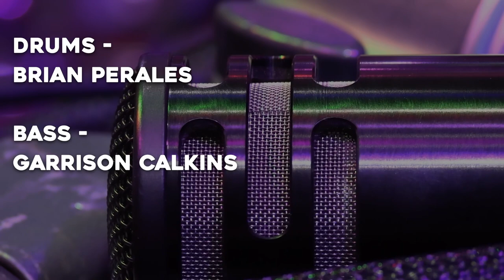INSTIGATOR on Cove TV (Full Show)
Sit on the edge of your seat and get ready for the best thrash around!
INSTIGATOR is here to blast you away with rippin' guitar riffs and pumping metal!

Like what you hear?? Listen to their music anytime on what ever platform you listen on! Follow them to see when they're playing next on Instagram.